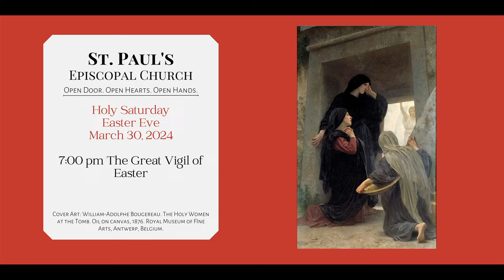Easter Eve | The Great Vigil Of Easter | March 30, 2024 | 7:00 PM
Celebrant - The Reverend A. Michael Singer
Preacher - The Reverend Catherine Powell
Gospeller - The Reverend Caleb J. Lee
Verger - Leon Tillery
Eucharistic Ministers - Sue Sramek | Louise Joyner
Altar Server - Cabe Lee
Crucifers - Cabe Lee | Cheryl Wagoner
Gospel Book Bearer - Dot Erway
Torchbearers - \Bennett Sanders-Park | Hazel Lee
Lectors - Allen Lee | Teresa Singer | Sue Sramek | Louise Joyner
Intercessor - Ruth Gates